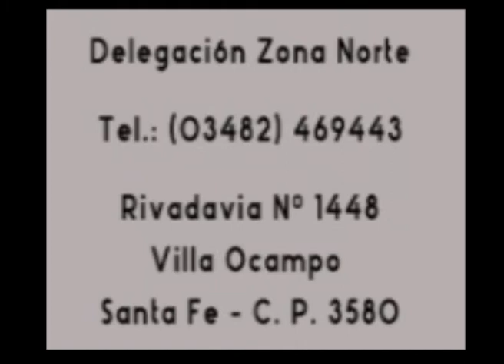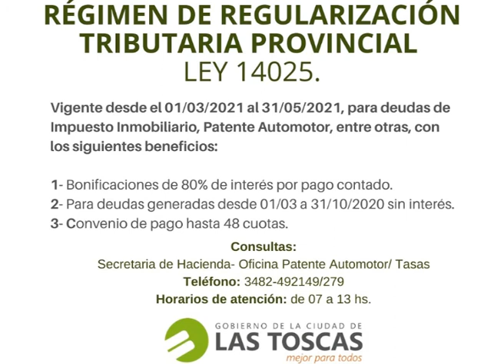Reporte diario villa ocampo 03/03/2021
Reporte diario villa ocampo, santa fe y el país, con la conducción de horacio macuglia. FM 99.9 onda cien.